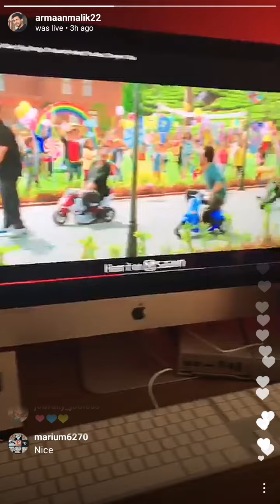Armaan & Amaal Malik Live || Instagram Today || Hum Nahi Sudhrenge - Song